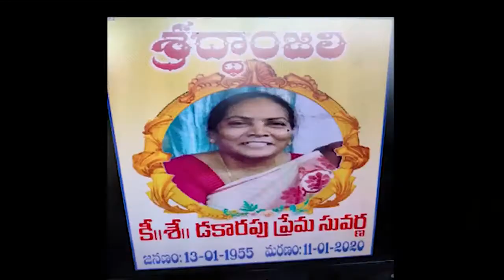23 01 20 Bishop Amma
23 01 20 Bishop Amma